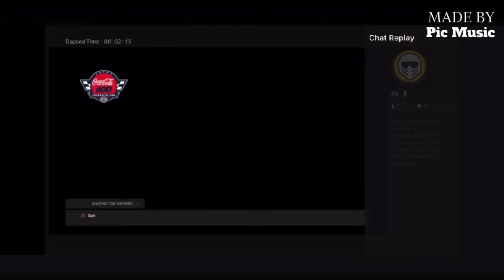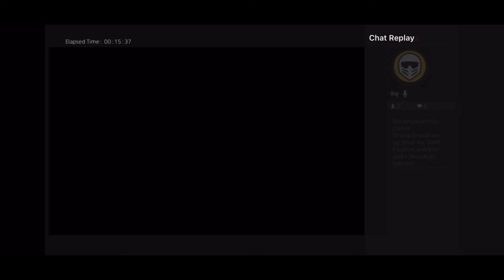SSRS Coca Cola 150 at Charlotte (PS4)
SSRS Coca Cola 150 at Charlotte (NASCAR Heat 5 PS4)
52 Laps